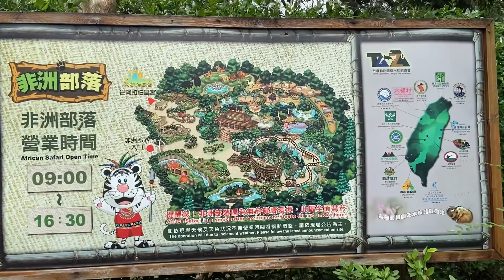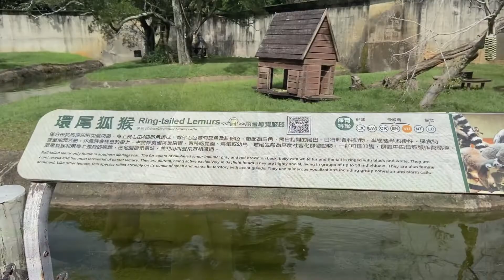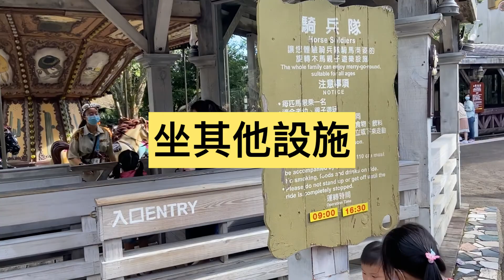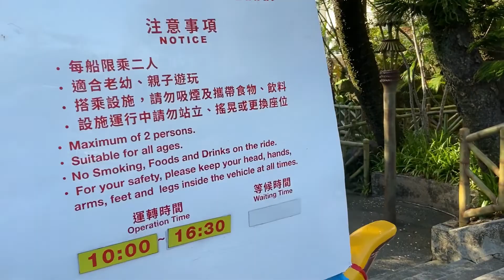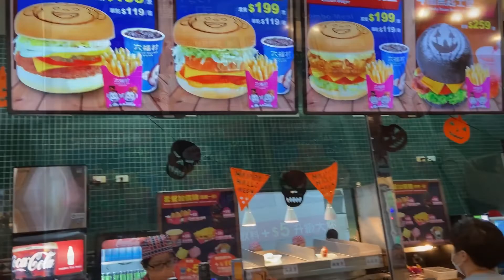【我愛趴趴走#11】新竹關西｜六福村 墓碑鎮 萬聖節活動 熱鬧刺激 夜晚也能High翻天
墓碑鎮，是六福村一年一度的萬聖節活動，可帶領大朋友、小朋友一同共襄盛舉，順便裝扮成鬼怪，一起感受滿滿的萬聖節氣氛，而且可以從早玩到晚，適合親子一起同樂遊玩的好去處。
~有任何問題歡迎來信詢問~